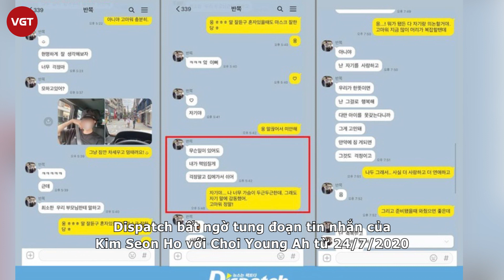Kim Seon Ho vừa tái xuất đã phải nhập viện vì bệnh nặng hậu bê bối ép bạn gái phá thai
Sau khi vướng vào scandal liên quan đến bạn gái cũ vào năm ngoái, Kim Seon Ho đã có màn tái xuất khá kín tiếng. Những thông tin liên quan đến nam nghệ sĩ này liên tục nhận về hàng loạt sự quan tâm từ cư dân mạng. Mới nhất, thông tin Kim Seon Ho nhập viện đã khiến netizen không khỏi hoang mang.
Vào tháng 10/2021, Kim Seon Ho vướng bê bối é.p. bạn gái phá thai, gây chấn động showbiz toàn châu Á. Mặc dù đã được Dispatch minh oan nhưng nam tài tử vẫn hạn chế xuất hiện trước truyền thông, chỉ tập trung quay phim Sad Tropics và chuẩn bị trở lại với vở kịch Touch The Void.